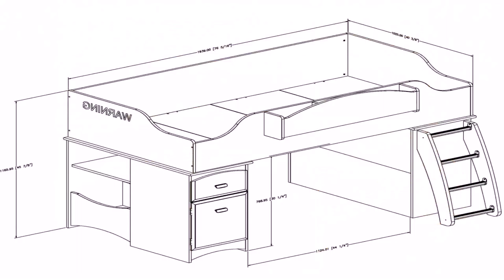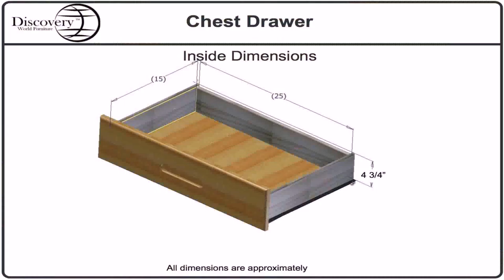Loft Bed With Desk Dimensions (see description)